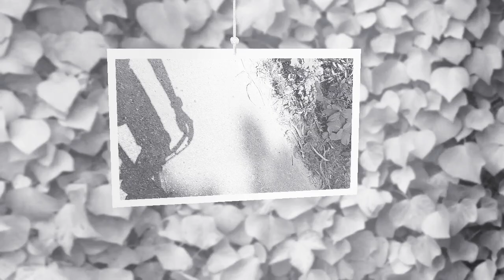বারণ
জীবনের কিছু অংশ অপূর্ণ।